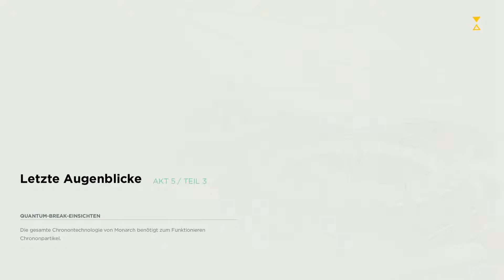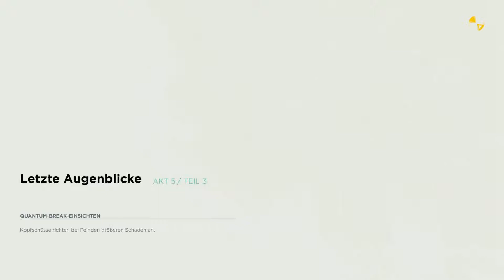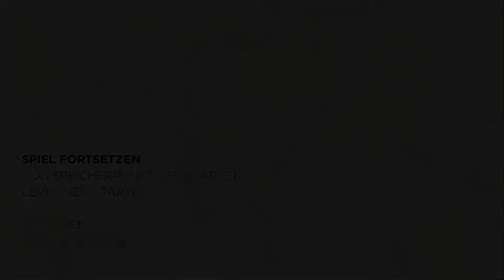► Quantum Break | ICH KOMM ZURÜCK BETH | Quantum Break • Let's Timetravel #035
Quantum Break • Let's Play
Kommentiertes Gameplay von Skaldenwolf | DEUTSCH DUB + SUB

== QUANTUM BREAK ==
Action-Adventure von Remedy (2016)
Plattform: PC

~ Alle Folgen von QUANTUM BREAK ~

Interessiert euch das Spiel QUANTUM BREAK?

Die neusten Videos sind geschnitten worden mit Magix Video Deluxe 2016 (sehr zu empfehlen):

Den Rest meiner Ausrüstung findet ihr in der Kanalinfo

Euer Wolf